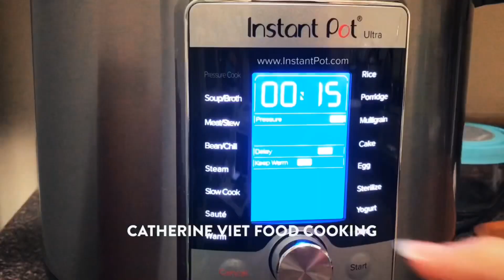Cách làm da ua Vietnam không tách nước Vietnamese version